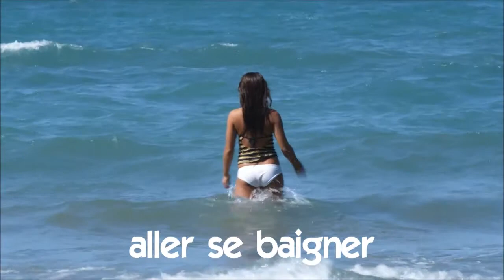Aprenda francês # Vocabulaire vidéo